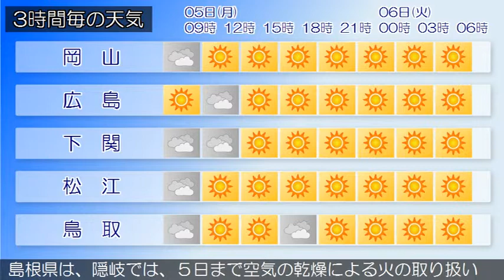2015/10/05 中国地方の天気予報 朝